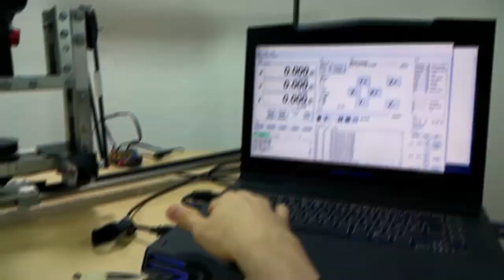I Was WRONG About Battery Powered Tools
▬▬▬▬▬▬▬ notes ▬▬▬▬▬▬▬

▽ used tools:

Bosch Professional 12V tool line
- GSR 12V-15 drill driver
- GDR 12V-105 impact driver

Perfect for pre drilling and driving in screws with ease.

~ ~ ~ Saturday ~ ~ ~
▼ Explaining the plans for this vlog
▼ Talking about my previous mindset
▼ Explaining why my mindset is outdated
▼ Taking about my amazing experiences with my new tools
▼ Mentioning more benefits

▬▬▬▬▬▬ follow me ▬▬▬▬▬▬

▬▬▬▬▬▬ my equipment ▬▬▬▬▬▬

4K Monitor: USA - | UK - | GER
40TB NAS: USA | UK | GER
3D Printer 1: USA | UK - | GER - *
3D Printer 2 & 3: USA | UK - | GER

▬▬▬▬▬▬ used music ▬▬▬▬▬▬